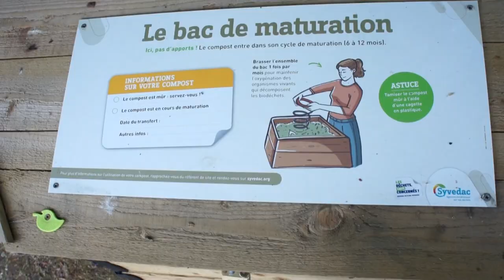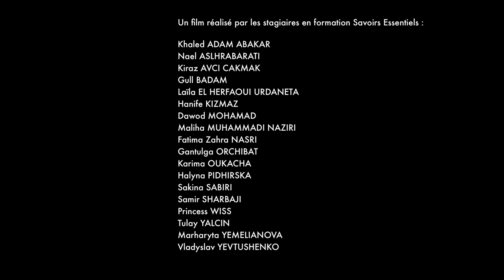Reportage jardins partagés ENEFA - Hérouville Ville Fertile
Suite à des échanges avec les référents d'"Hérouville Ville Fertile", pendant 4 mois, les stagiaires de l'ENEFA, en formation Savoirs Essentiels, ont découvert plusieurs jardins partagés dans la Ville et rencontré des jardiniers citadins.

Pour mettre en lumière ces espaces, les stagiaires ont réalisé une exposition photos et un reportage vidéo.